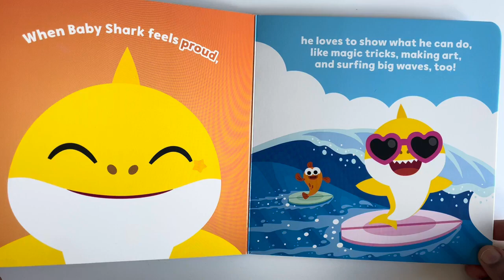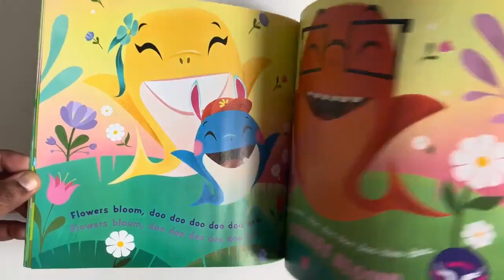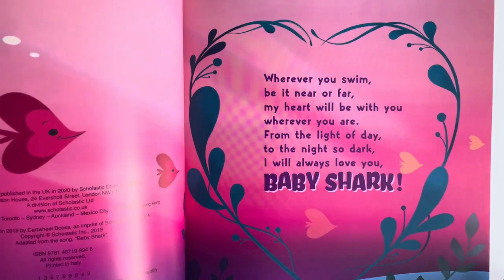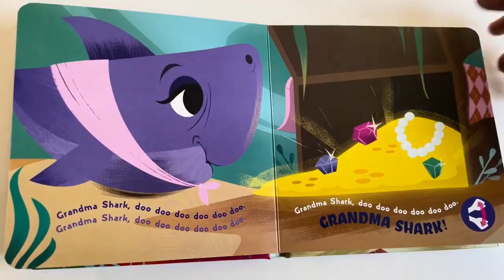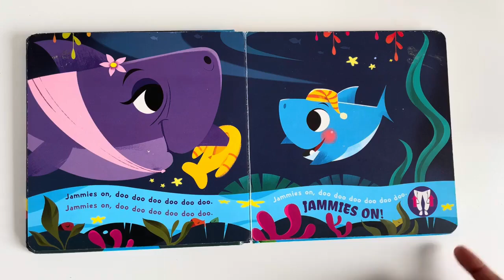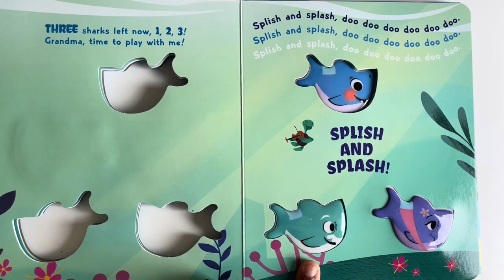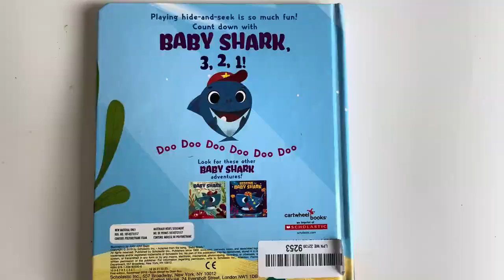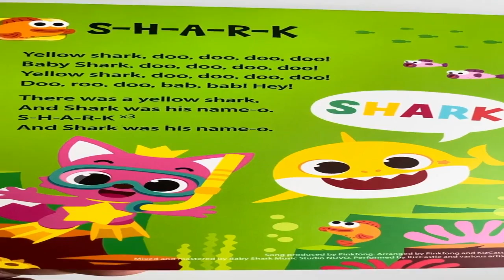Best of Baby Shark Songs Doo Doo Doo